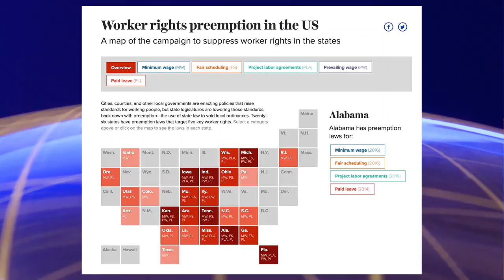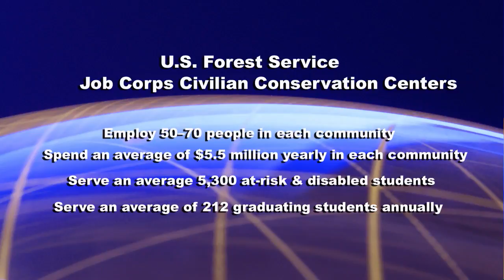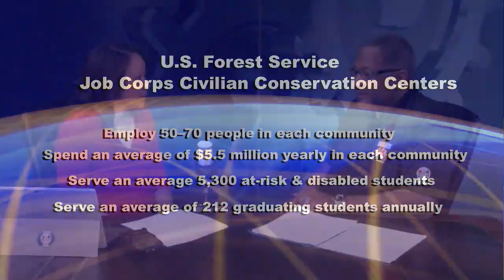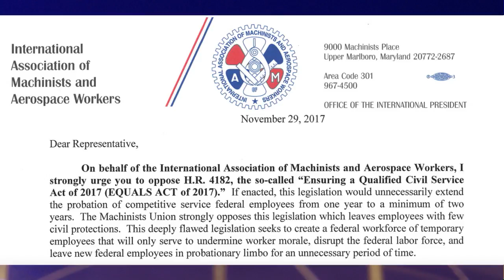Activate L!VE: Workers' Rights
This week's show features Economic Policy Intistitute's Marni von Wilpert talking about workers rights preemption and IAM Government Employees Director Jim Price discusses attacks on federal workers.